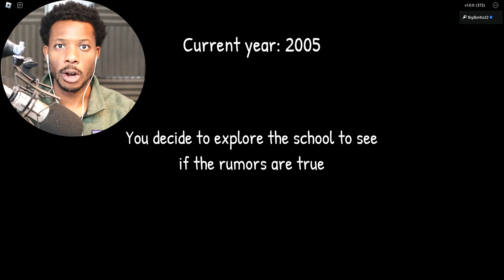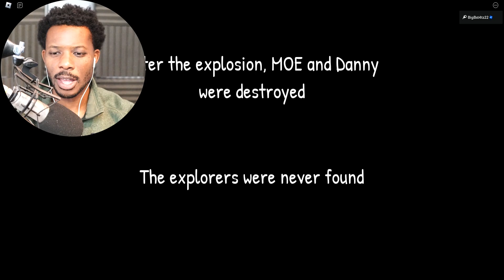Roblox THE HIGHSCHOOL EXPERIENCE!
►⭐ CODE "BIGB2" When Purchasing Robux, If you use this code, I will receive a Pay from Roblox.

In today's video we play Roblox The Highschool Experience.